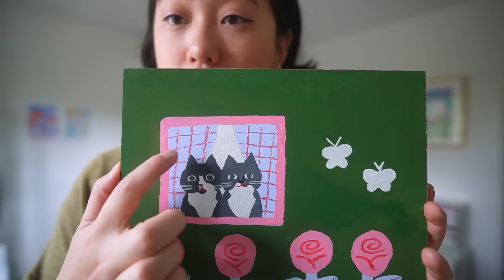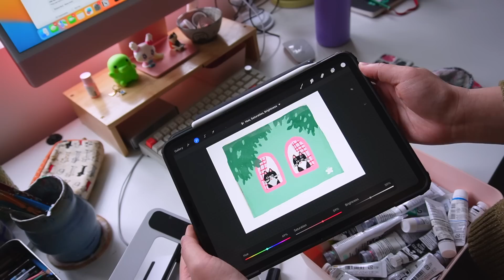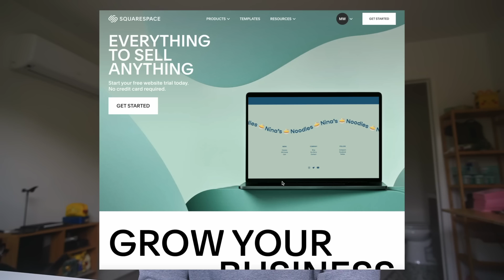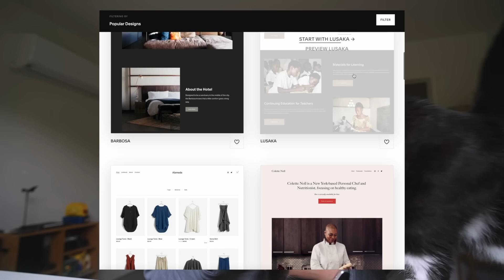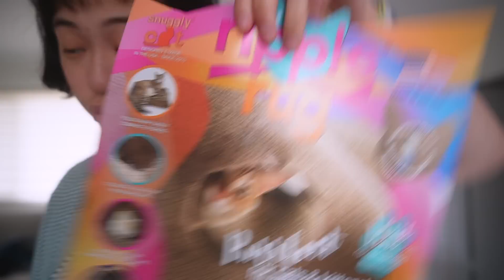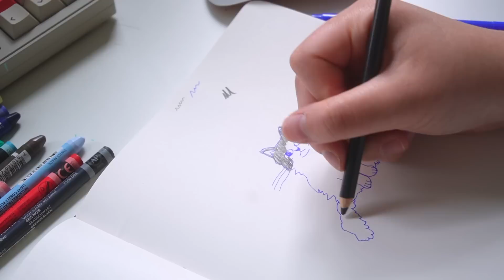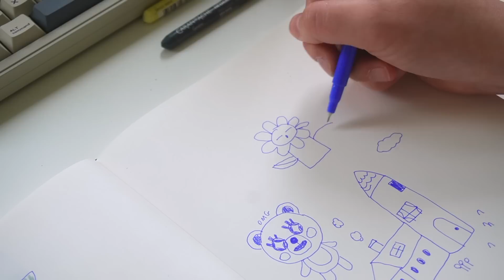slice of life, new painting, fun with my cats, cleaning the house | ART VLOG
Use my name "Megan Wang" at Brass Taxes for 25$ Off Tax Filing: brasstaxes.com

sony zve-10 with kit lens
rollo label printer
deity mic
blue yeti mic